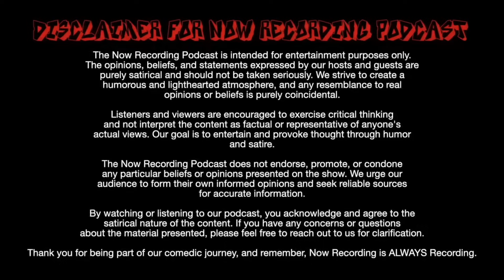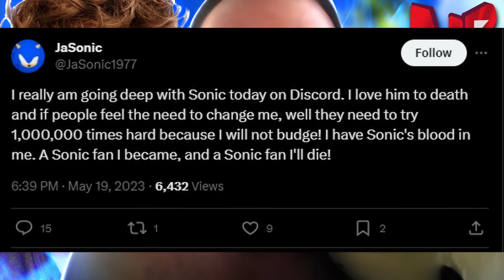Jasonic1977 fell IN LOVE with his Sonic Plushie w/@TwitterVS & @toastify_ | NR Ep 98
The opinions, beliefs, and statements expressed by our hosts and guests are purely satirical and should not be taken seriously. We strive to create a humorous and lighthearted atmosphere, and any resemblance to real opinions or beliefs is purely coincidental.

Listeners and viewers are encouraged to exercise critical thinking and not interpret the content as factual or representative of anyone's actual views. Our goal is to entertain and provoke thought through humor and satire.

The Now Recording Podcast does not endorse, promote, or condone any particular beliefs or opinions presented on the show. We urge our audience to form their own informed opinions and seek reliable sources for accurate information.

By watching or listening to our podcast, you acknowledge and agree to the satirical nature of the content.

Home of the NOW RECORDING PODCAST w Matt Pitt, Toxic Piplup, Beavers, Core, Mitch & D. Max

Craig Beckett… oh, nevermind

Don't forget to check us out on Kick and Rumble too!